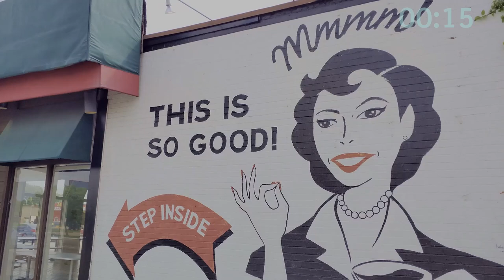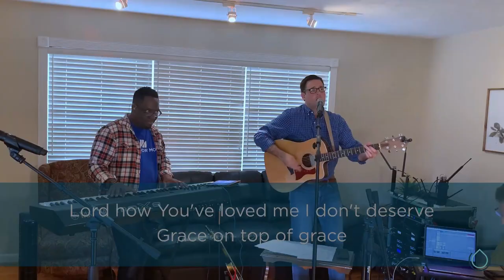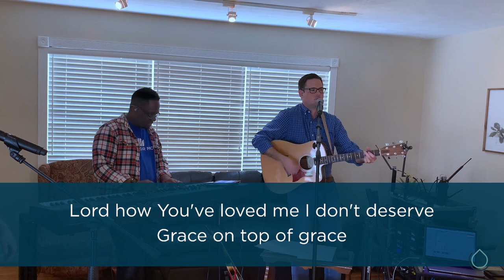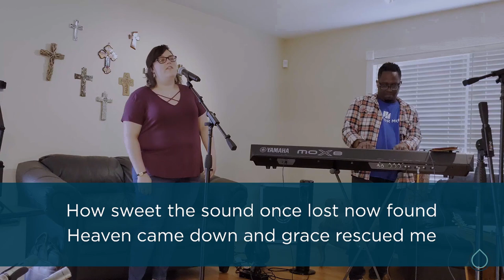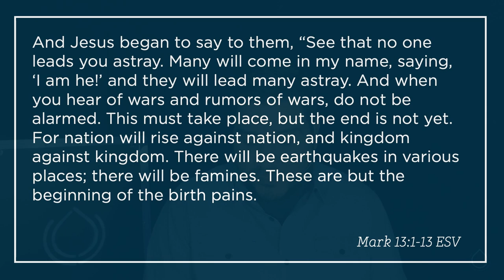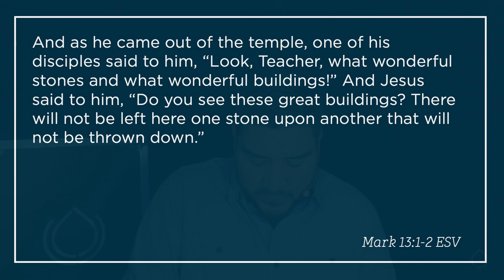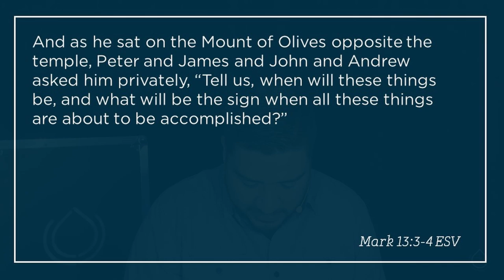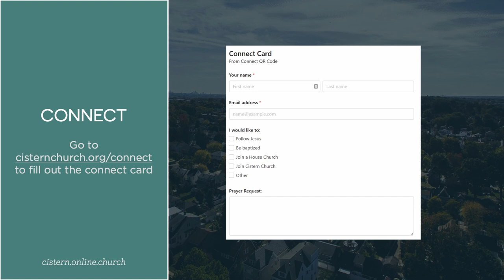Cistern August 16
We'd love to pray and connect with you! Let us know how